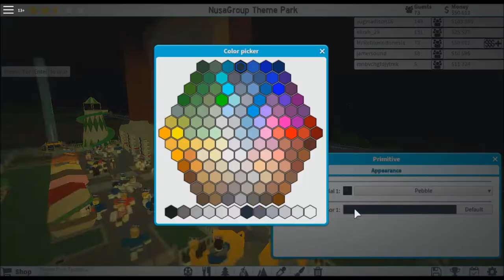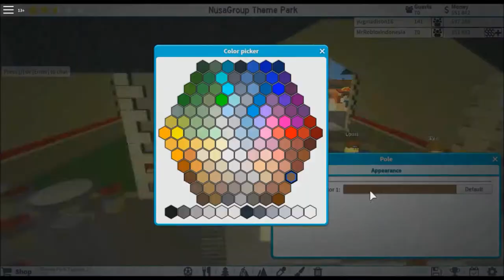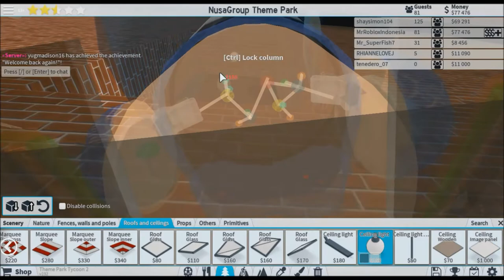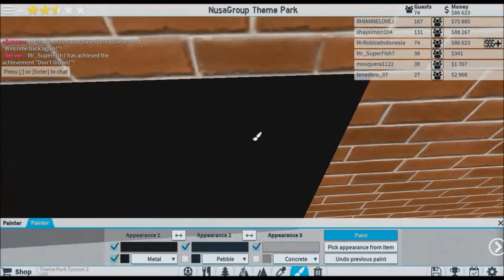Tier 2 Entrance | TPT 2 Part #4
Hello views this is MrRobloxIndonesia, Welcome bak to another TPT2 timelapse Video. Today im upgrading the entrance, again.. Enjoy!